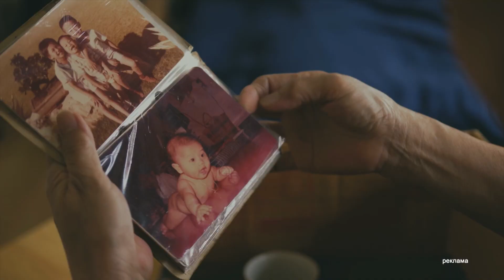"Оккупанты нервно курят в сторонке". Наші десантники готові до БУДЬ-ЯКИХ ПОДІЙ на полі бою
Не припиняють тренувань, аби вміло нищити ворога на передовій. Українські десантники відточують свої навички на полігонах Донеччини. Особлива увага - вогневій підготовці. Воїни відпрацьовують стрільбу як з автоматів та кулеметів, так і з гранатометів. Як це виглядає, дивіться у наступному сюжеті.

00:00:00 - Початок
00:00:30 - Початок сюжету
00:02:55 - Кінець